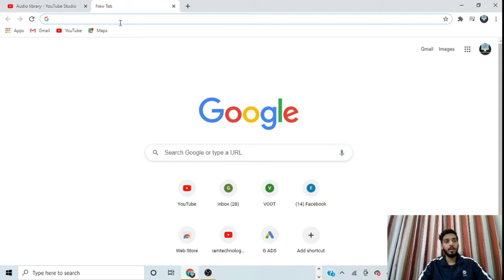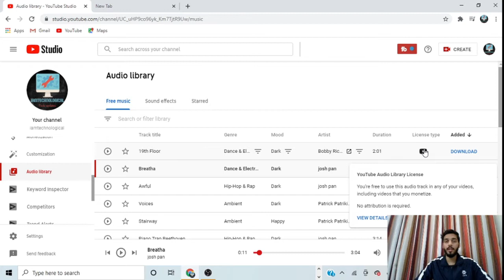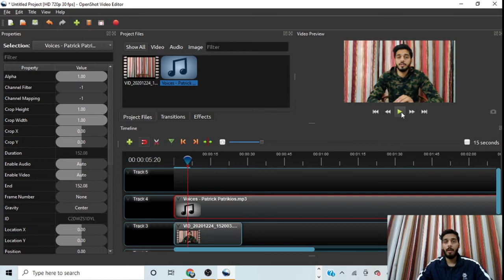How to Download Copyright Free Background Music for YouTube? How to add Background Music in OpenShot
Namaskar dosto, mera naam hai sarthak aur aaj mai aapko batauga ki aap kaise copyright free background music apni youtube videos k liye download kar sakte ho. Aur mai aapko ye bhi batauga ki kaise background music ko videos mein add karte hai openshot se. Watch the video till the end.